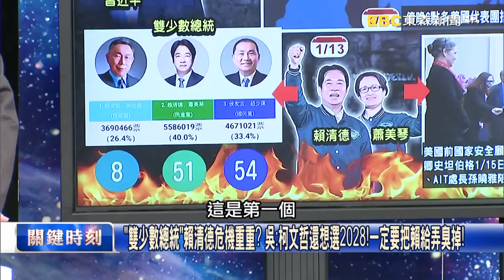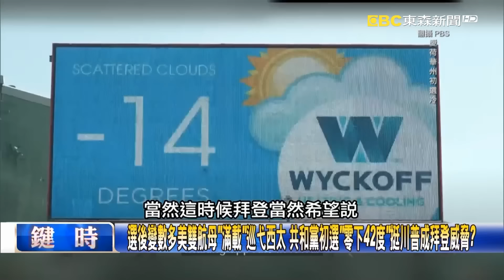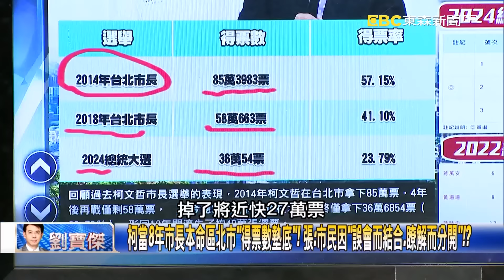【關鍵時刻全集】 20240115 「討厭民眾黨」變最大共識？想左右立院藍綠不買單 吳子嘉：柯P還想耍大家「騙」下去！？｜劉寶傑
(00:00:00) Part1:賴清德勝選老美即刻畫紅線？ 「雙少數總統」柯營還挾8席立委耍老大出考題！？ 【關鍵時刻】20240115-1 劉寶傑 黃世聰 吳子嘉 張禹宣 單厚之 林廷輝

(00:29:45) Part2:蔡壁如閃退「柯營群組」！黃珊珊「壁如姐是民眾黨重要資產」 張：這話太惡毒！？【關鍵時刻】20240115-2 劉寶傑 張禹宣 單厚之 張禹宣 吳子嘉

(00:45:55) Part3:選完收工？涉郭台銘賄選案遭收押 潮州鎮長周品全大選結束週一復職上班？！【關鍵時刻】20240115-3 劉寶傑 林裕豐

(00:49:35) Part4:民眾黨遭藍綠「聯手無視」！？ 國會三黨不過半…藍綠合作「殲滅白營」白將泡沫化！？【關鍵時刻】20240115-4 劉寶傑 黃世聰 單厚之 吳子嘉 王瑞德 林廷輝 張禹宣

(01:24:37) Part5:台灣大選剛結束…拜登突發聲畫紅線「不支持台獨」！ 美中變數成賴清德新危機！？ 【關鍵時刻】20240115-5 劉寶傑 黃世聰 王瑞德 張禹宣

(01:38:11) Part6:冰島火山再噴發！防禦圍牆未建完遭滾燙岩漿突破 「岩漿在後追」工人駕車急逃【關鍵時刻】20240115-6 劉寶傑 林裕豐